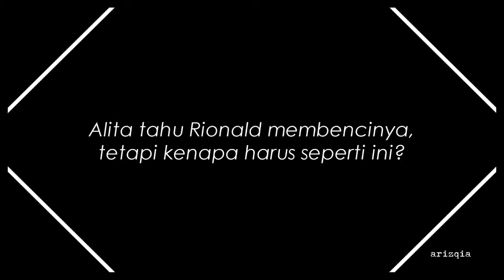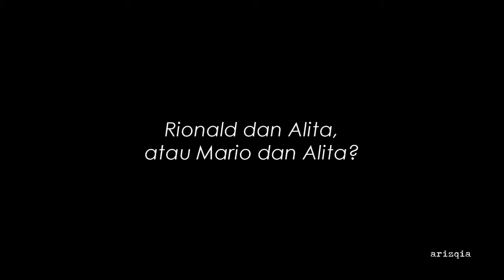RioLita by monsterday [Wattpad Trailer]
Coloring: mine
Program: Sony Vegas Pro 11
Song: watch?v=xXEx0DyIMks